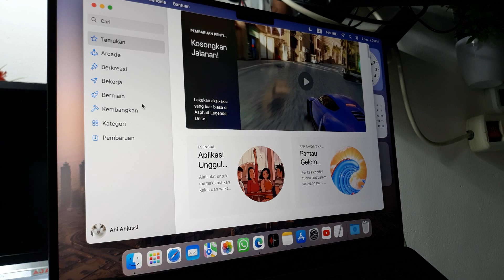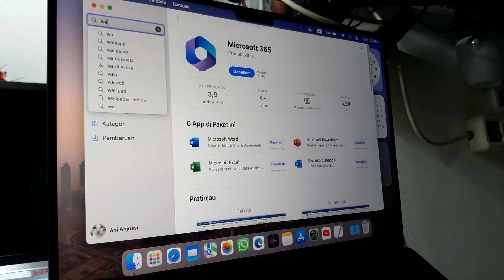Apakah aplikasi di macbook berbayar